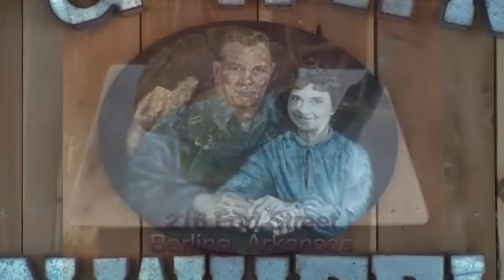Alma High School Volleyball - Alma Airedales vs Greenwood Bulldogs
Alma Airedales vs Greenwood Bulldogs